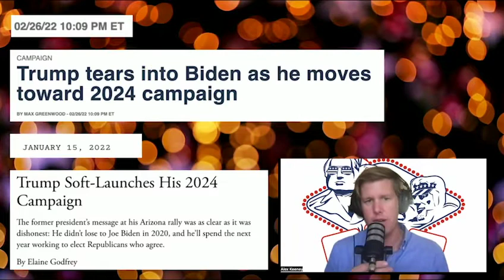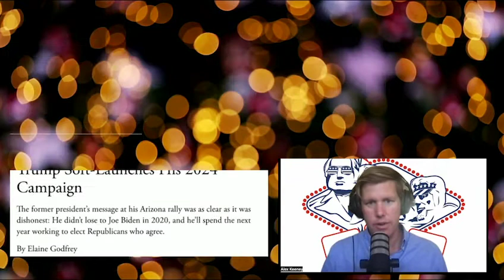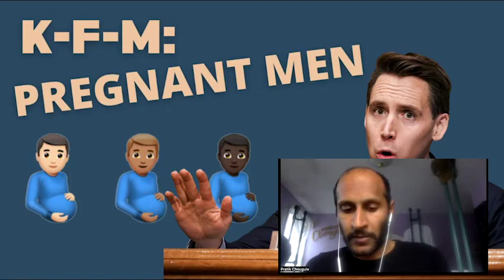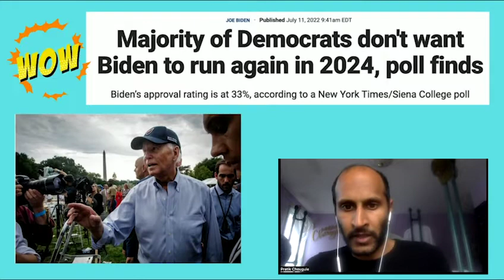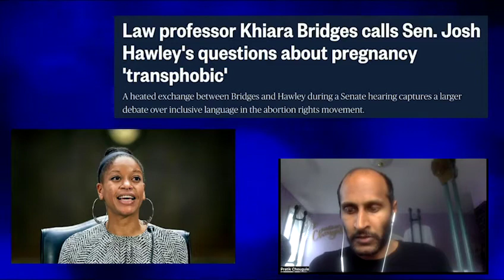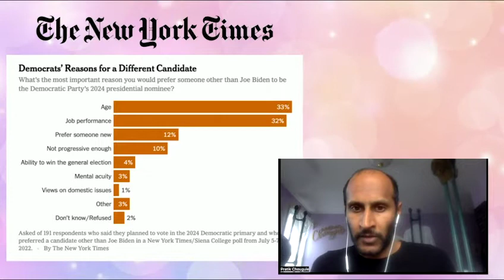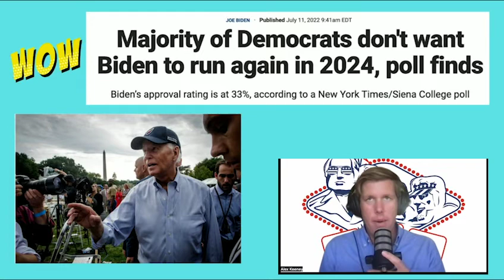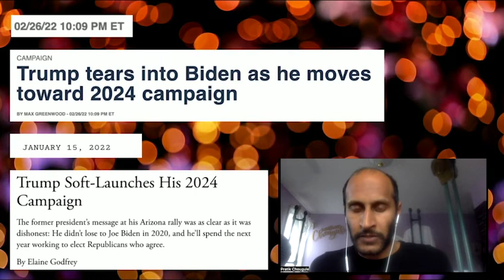Should You Be AROUSED by Trump’s MAGA Foreplay?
In the NEWS -- President Trump's inner circle says he'll be announcing a presidential campaign by Labor Day. But we've heard this before. MANY times before.

And it might be that Trump's head fakes are all about evading federal election laws.

Will Trump run for president? Or is this just another batch of fake news.